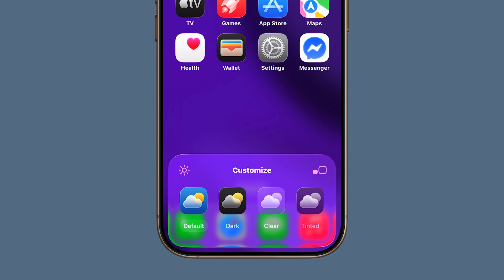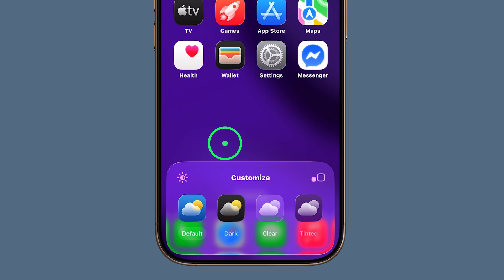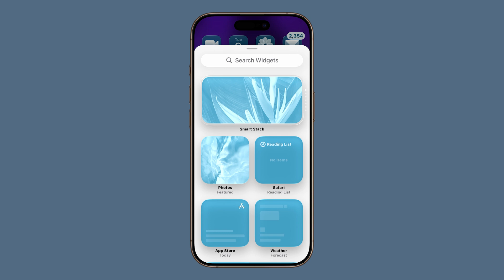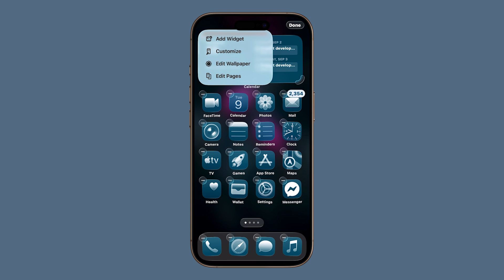CUSTOMIZE iPhone HOME SCREEN | Icons, Widgets, Themes & Wallpapers (iOS 26) 🎨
This video shows you how to fully customize your iPhone Home screen in iOS 26.

Learn how to change icon size, apply Dark, Clear, or Tinted themes, match icons to your wallpaper, add widgets for productivity, edit wallpapers with blur effects, and organize apps across multiple pages.

A step-by-step guide to making your iPhone look and work exactly the way you want.